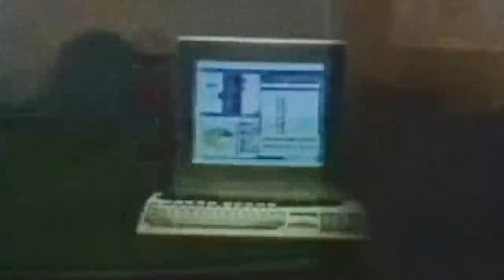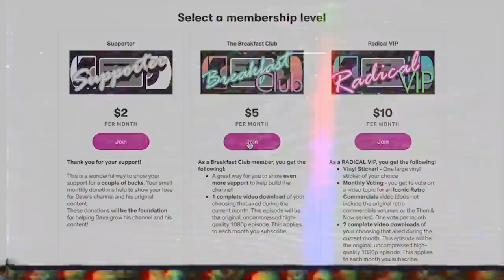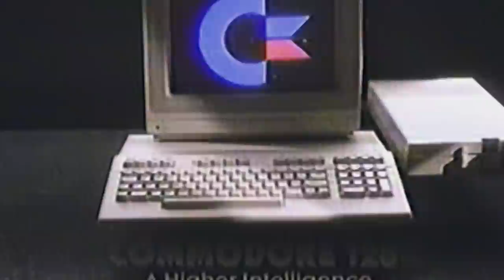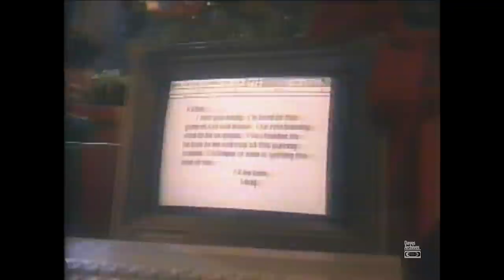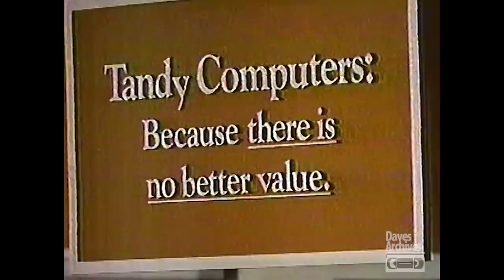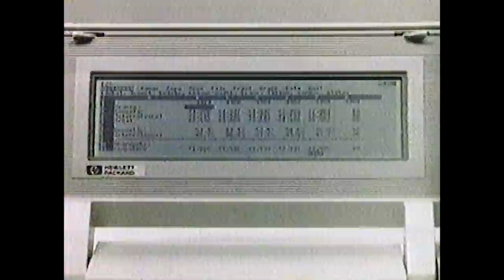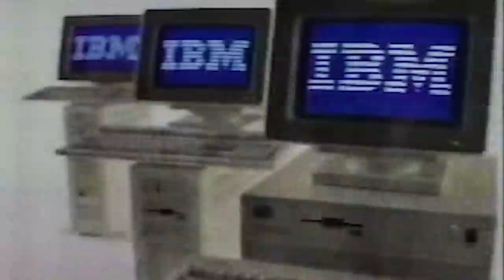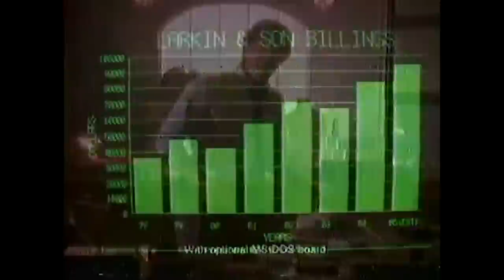Retro Commercials - Computers of the '80s!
Ready for an injection of commercial nostalgia? Let's take a trip back in time and rediscover computers from the 1980s!